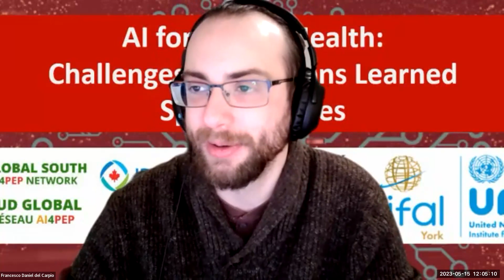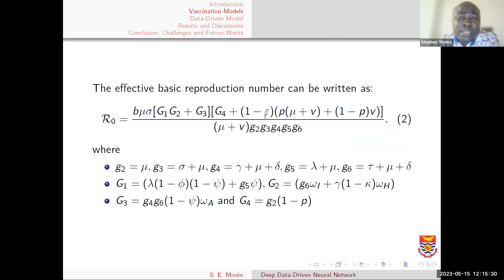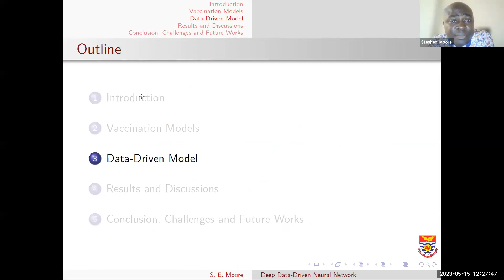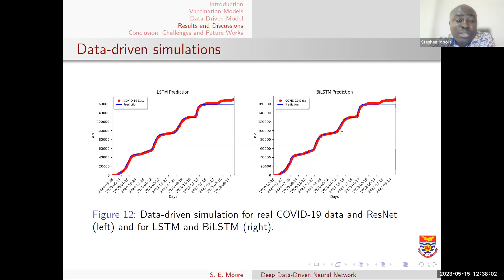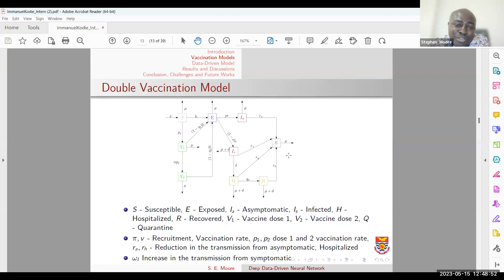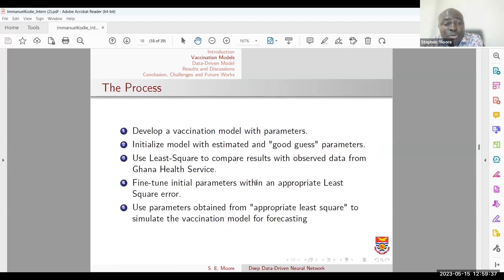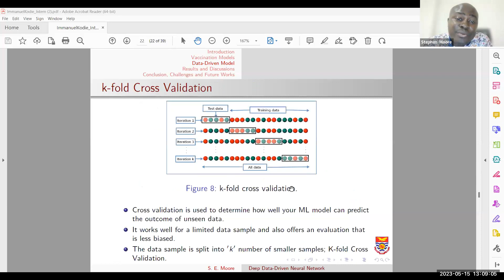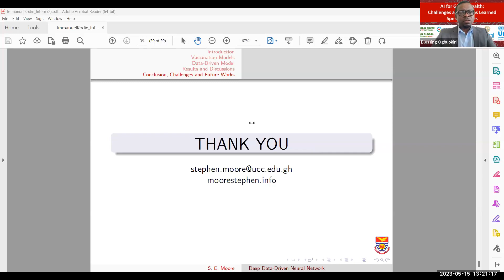AI for Global Health Challenges and Lessons Learned Speaker Series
SESSION 7 MONDAY MAY 15 12:00PM-1:30PM (EDT)
Speaker : Dr. Stephen E. Moore, Senior Lecturer, Department of Mathematics, University of Cape Coast, Ghana
Topic: Deep-Data Driven Models for COVID-19 Vaccination in Ghana